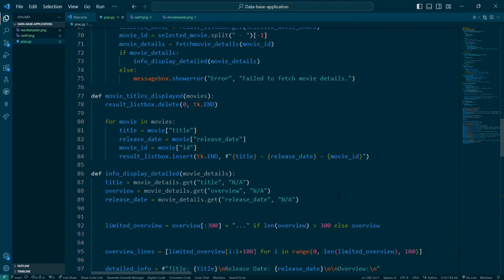Data Drive Movie API By Muhammad Muntazir Mahdi